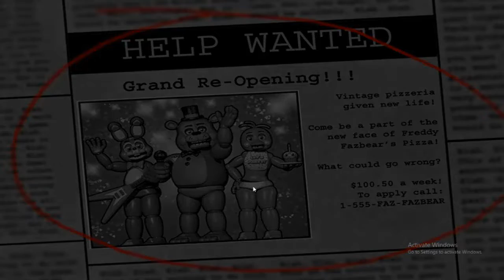Five Nights At Freddy's 2 | Not so scary as FNaF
Today I will be playing FnaF 2! Also, I'm aware of audio issues, I am working on fixing that.